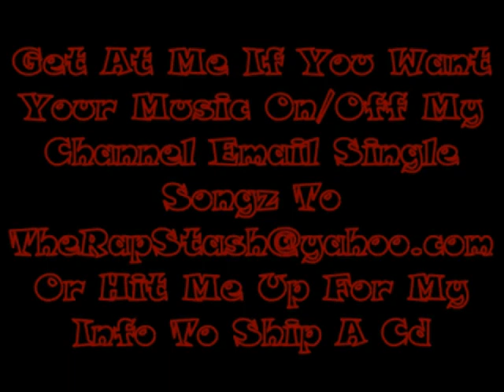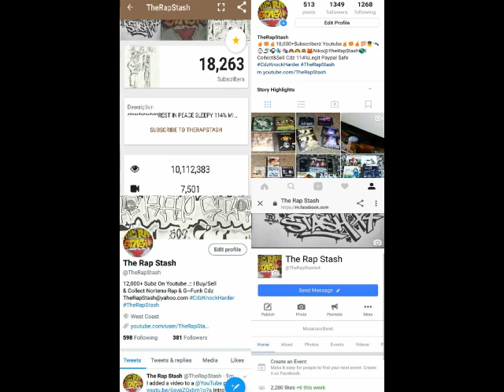Getting Greedy By Mak One Ft Greedy BD